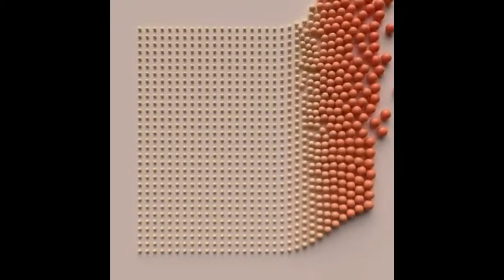Oddly Satisfying Video 😍😍😍😍😍|| Try not to get satisfied